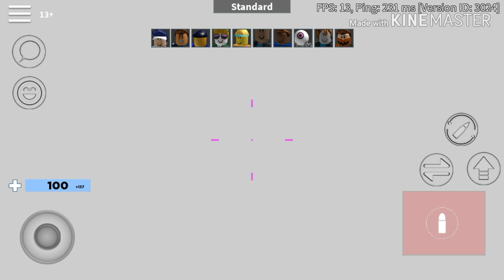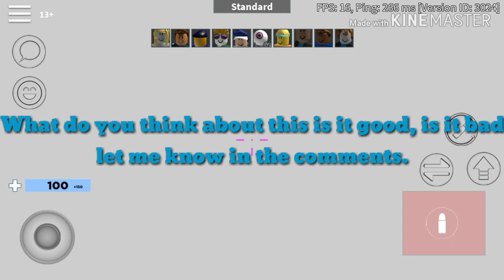ROBLOX REMOVED THE BUILDERS CLUB HARD HAT!? WHY!?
All my Video Are Family Friendly!

Roblox advertises itself as an ‘Imagination Platform’ that allows its users to develop or play millions of 3D online games. It was launched in 2007, and has 64 million players every month, with an estimated total 178 million accounts on the platform. It is available to download as an app on both Android and Ios and is listed as 12+ with Parental Guidance advised. Users can also play the game on tablets, PC, XBox One or Amazon devices. It is described as a site created for gamers by gamers. The other main function of the platform is socialising, users are encouraged to make friends with other online players. The site allows users to “Imagine, socialize, chat, play, create, interact and relate with others in many ways.” The Roblox Suite allows gamers to create their own game or create another world with friends or ‘virtual explorers’.